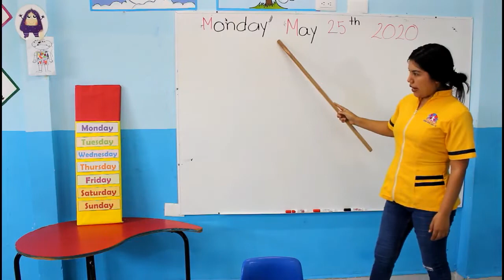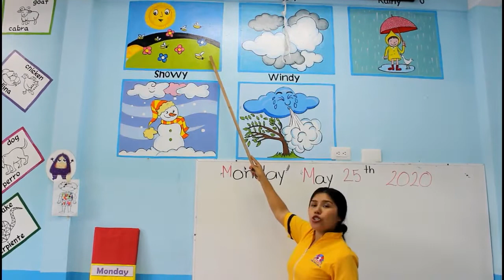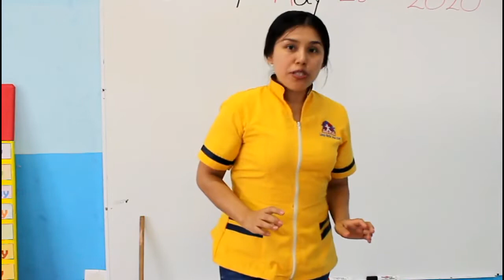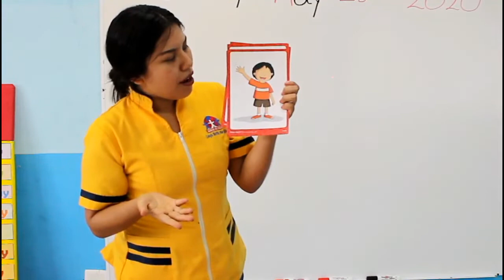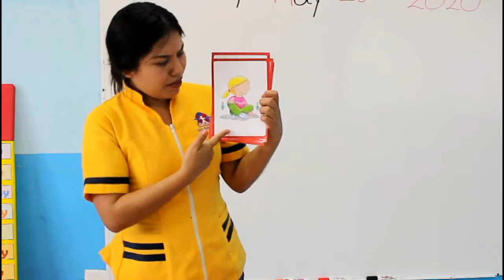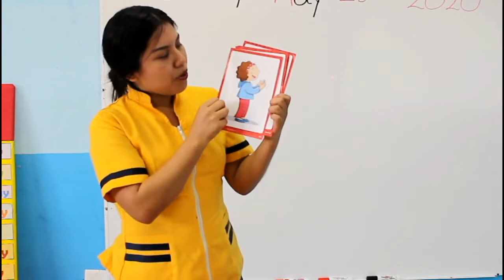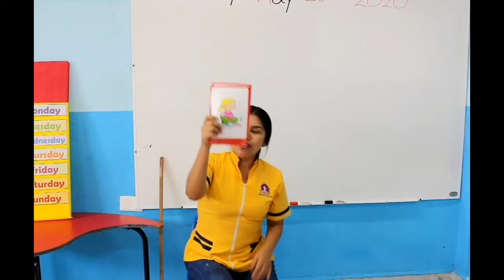25 DE MAYO MISS MAGGIE 2DO GRADO